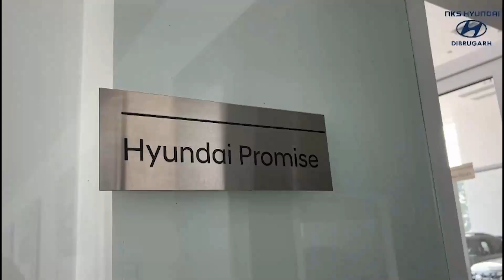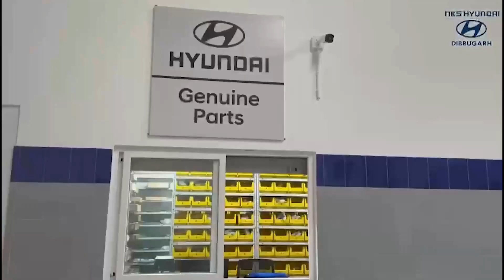আমছুৰ ঢেকীয়াজুলি ৰাজহচক্ৰ বিষয়াৰ কাৰ্যালয়ৰ সন্মুখত মানৱ শৃংখল কাৰ্যসূচী ৰূপায়ণ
আমছু নেতা লোহিত হুছেইনৰ হত্যাকাৰীক গ্ৰেপ্তাৰৰ দাবীত সদৌ অসম সংখ্যালঘু ছাত্ৰ ইউনিয়ন চমুকৈ আমছুৰ শোণিতপুৰ জিলা সমিতিৰ উদ্যোগত বুধবাৰে ঢেকীয়াজুলি ৰাজহচক্ৰ বিষয়াৰ কাৰ্যালয়ৰ সন্মুখত মানৱ শৃংখল কাৰ্যসূচী ৰূপায়ণ